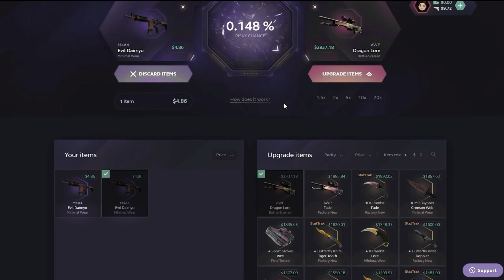CS:GO 🔥 NUKE GAME & EXPLAINING HOW I GOT MY DRAGON LORE - GAMEPLAY #49 (GIVEAWAY)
3) Like this video.
4) I will pick a winner once we reach 3,500.

This is my CS:GO Gameplay video series where I either Solo queue or play with my friends or Subscribers :)